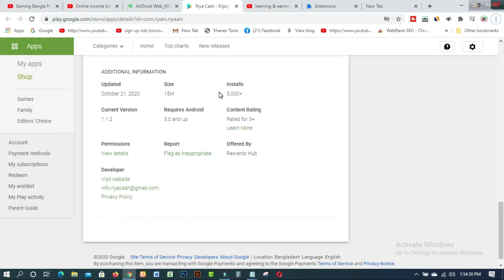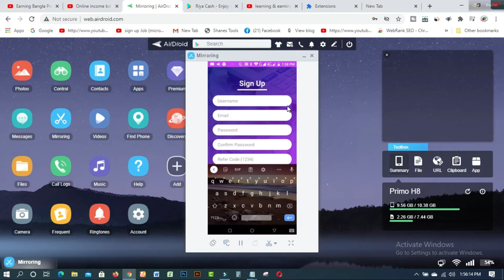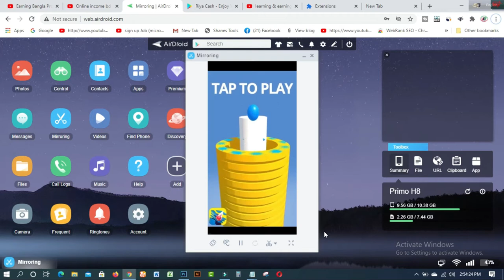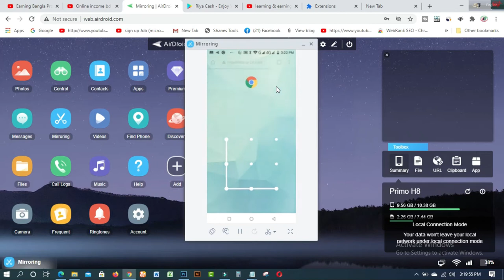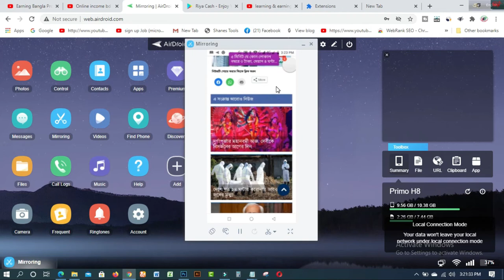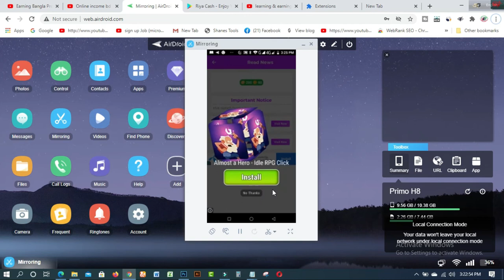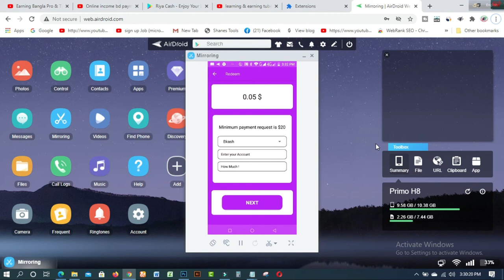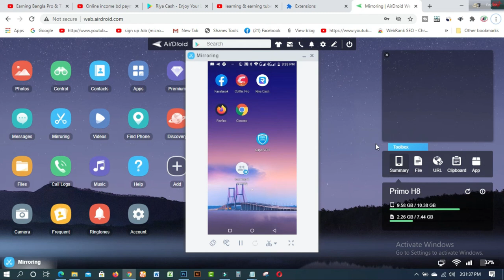Online income bd payment bkash।।Earn Money Online।।online income bangladesh 2020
In this video, you will find Online income bd payment bkash।।Earn Money Online।।online income Bangladesh 2020. Riya cash is one of the best online earning apps. You can earn from these trusted apps on your Mobile Or Computer from home. Plenty of works can be done from this trusted website/Apps. So please watch this full video,
Apps Name:-Riya Cash

earn money
riya cash
online income

### MY BLOGS:
1. BLOG SPOT—kalimctg blogspot com
3. WEB DESIGN TUTORIAL & KNOWLEDGE:-
1. How to create fiverr account on android easily
2.9 free trusted sites for selling Logo-2019 II Amazing sites for selling logo
3.ঘরে বসে অনলাইন সার্ভে করে দৈনিক 12 ডলার ইনকাম করুন Best Online Surveys 2020
4.Need Donation For Education Top 16 Crowdfunding Sites for College and Educational expenses
5.Spin & Earn Money App Bkash App Payment | Online Income Bangla 2019
6. প্রতিদিন Zalinks থেকে অন্তত ৫ ডলার ইনকাম করুন Iসরাসরি বিকাশ পেমেন্ট নিন I BEST Copy Paste Typing-2020
7. বিকাশে ৫০ হাজার টাকা ইনকাম I Bkash Make Money Online 2020 I Online Income BD Bkash Payment.
8. how to sign up on 4 Microworkers websites to earn More -2019
9. Upwork English spelling test (US version) answers 2019
10. Upwork English spelling test (U.K version) and Answers 2019
11. 2019 Upwork Readiness Test and Answers ( GET 5 out of 5)

12. ৯ টি সাইট থেকে ফ্রিতে সহজে লাখ টাকার আর্থিক অনুদান নিন ।
13.9 free trusted sites for selling Logo-2019 II Amazing sites for selling logo
14. KajKey  -থেকে-আয়-করবেন-যেভাবে II how to earn by BID on KajKey
15.10 best & free fundraising websites for all-2019 II fundraising websites